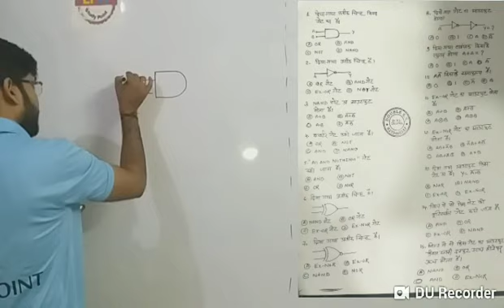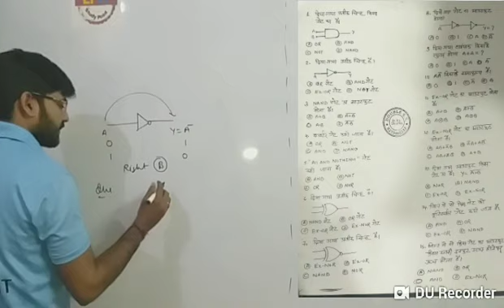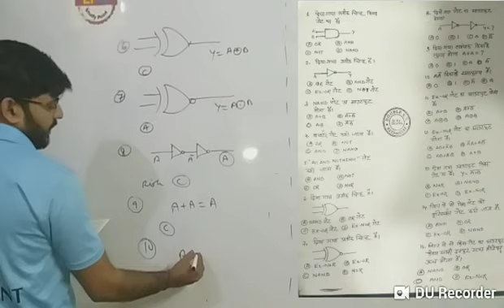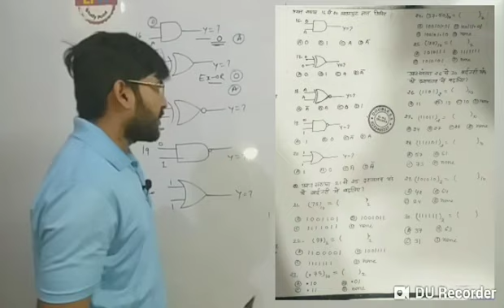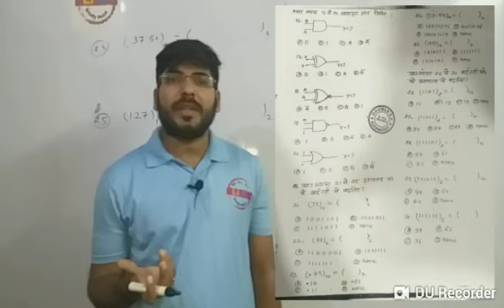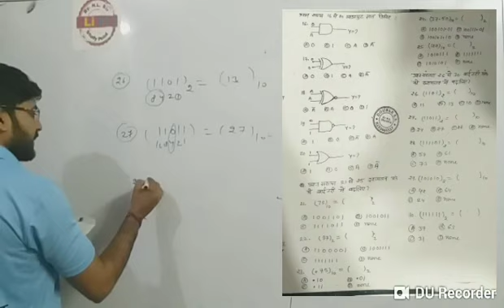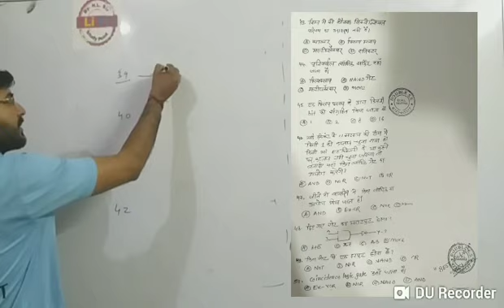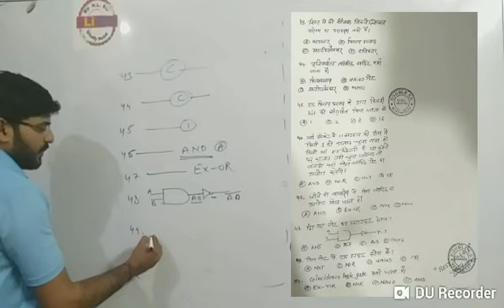Digital electronics class test 4 solution by er.H.l.sharma technical classes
hello dost this is Er.H.L sharma

this type of objective questions are frequently ask in all electrical engineeing exams and repeated again its very helful for our rrb cbt 2 exam and other state level junior engineer and assistant engineer exam.